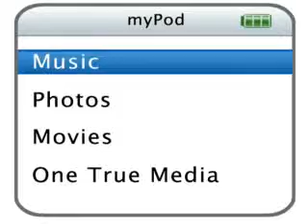the naked brothers band slideshow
nat wolff   thomas batuello
qassim middletown
alex wolff
allie dimeco kristina reyes
david levi